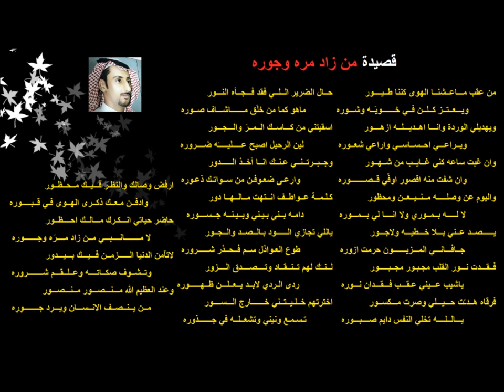قصيدة من زاد مره وجوره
القصائد الصوتية